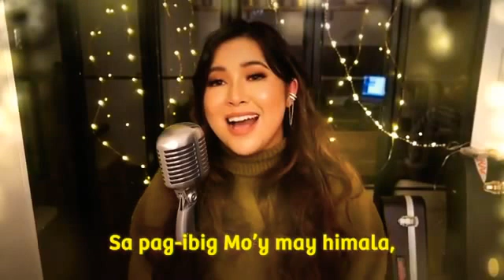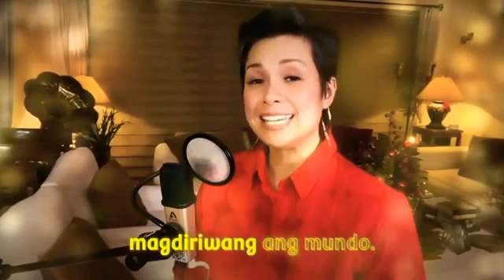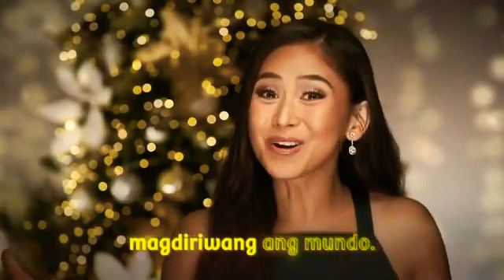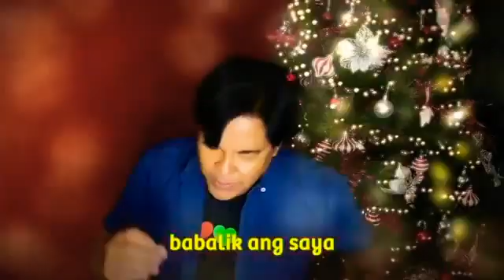ABS-CBN Christmas Station ID Recording (2020) Ikaw Ang Lilwanag At Ligaya (Music Video)